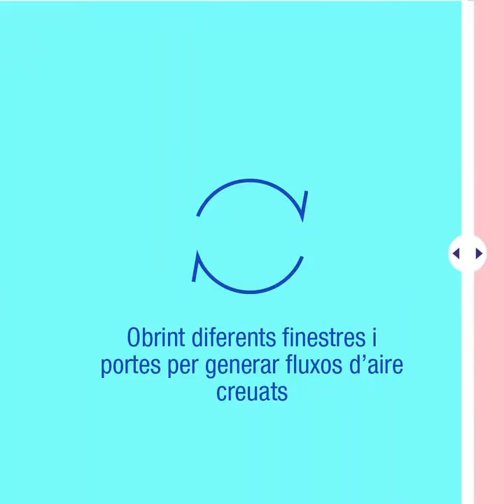Ventilació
🌬️ Ventilar bé els espais tancats, sobretot abans, durant i després d'una visita, dificulta la transmissió de la COVID-19:

📏 Obertura mínima de 20 cm
⌛️ Com a mínim 10-15 minuts/hora